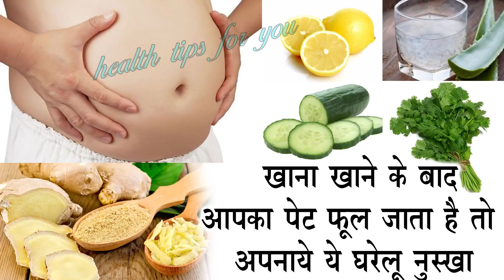पेट फूल रहा हैं तो खाएं ये चीज़ें Home Remedies For Bloating Stomach | Pet Fulna Dur Kare